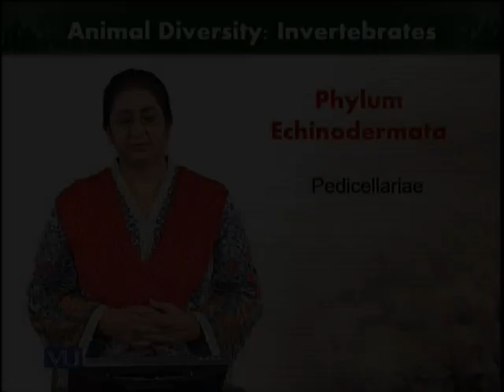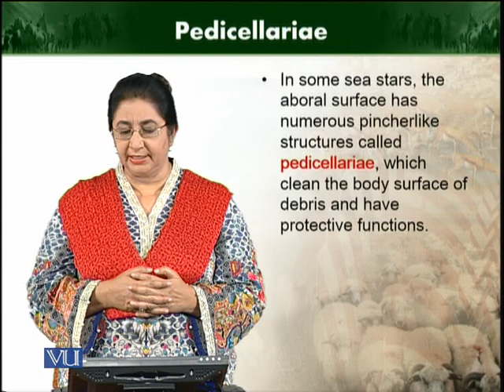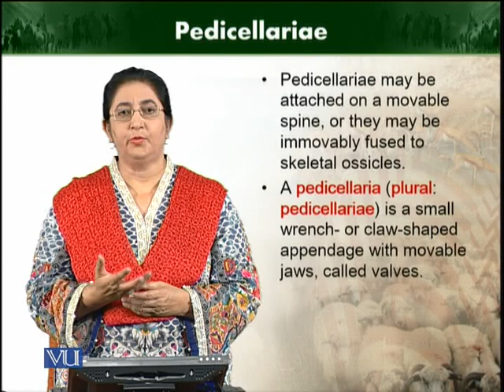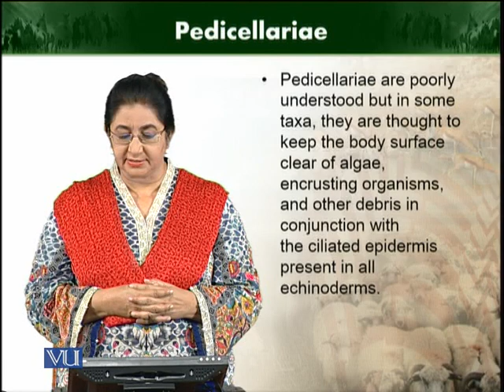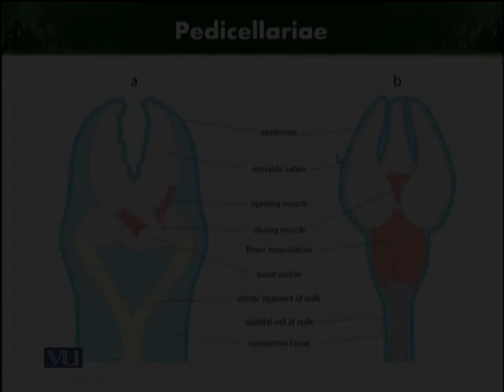Pedicellariae | Animal Diversity Invertebrates | ZOO512T_Topic224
Topic224:  Pedicellariae
by Dr. Farkhanda Manzoor